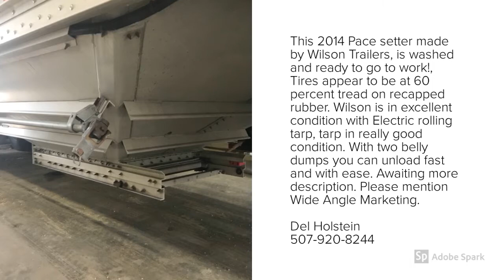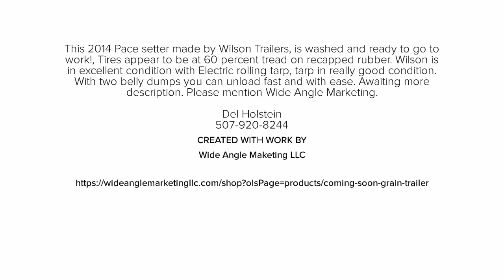2014 Wilson Pace Setter Belly Dump, Edgarton Minnesota, 56124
This 2014 Pace setter made by Wilson Trailers, is washed and ready to go to work!, Tires appear to be at 60 percent tread on recapped rubber. Wilson is in excellent condition with Electric rolling tarp, tarp in really good condition. With two belly dumps you can unload fast and with ease. Awaiting more description. Please mention Wide Angle Marketing.